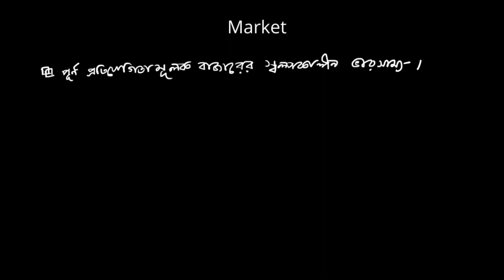Short run equilibrium of perfect competition market